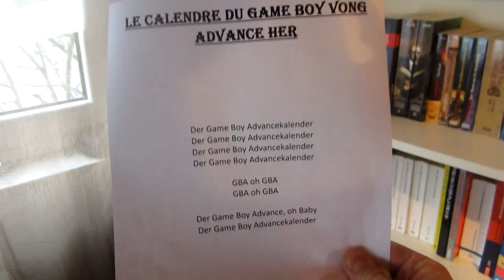Game Boy Advancekalender 24 - Metroid Zero Mission und Metroid Fusion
Man hatten wir viel Spaß mit dem Game Boy Advancekalender, vor allem haben wir auf dem Weg zum Ziel viele neue Freunde gefunden... (glaube ich)
Schön, dass ihr dabei wart!